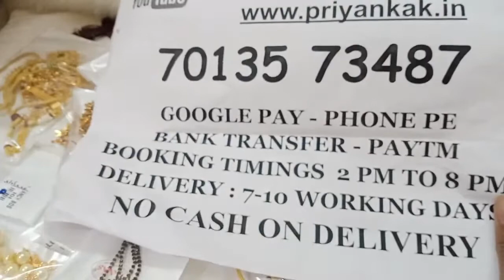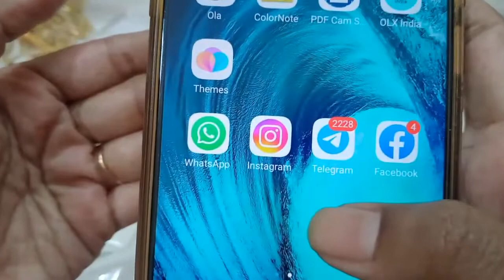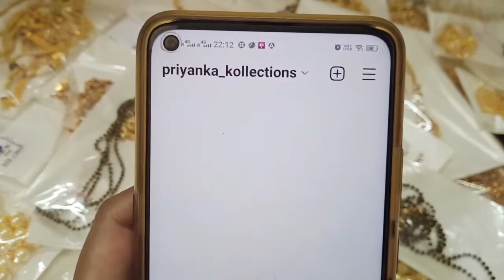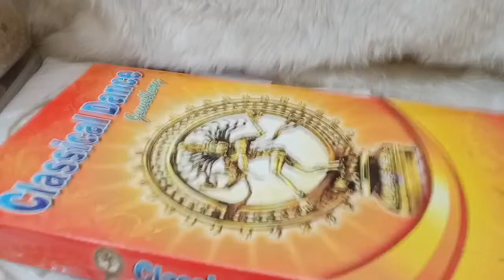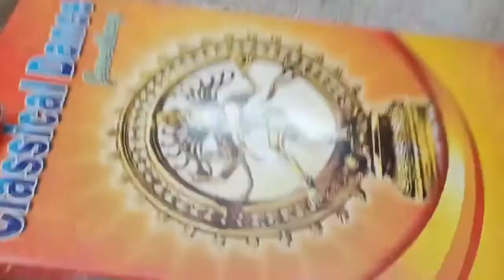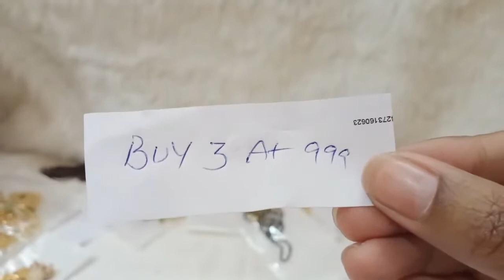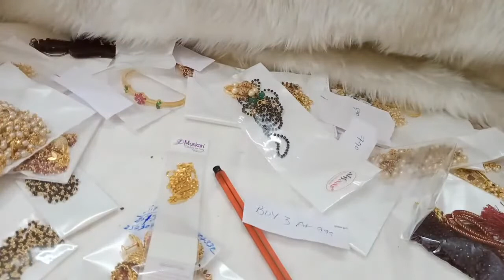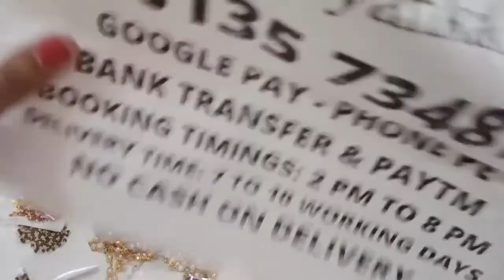🥰🥳 Buy Any 3 At 999rs Offer 🥳🥰 1 Grm Gold Necklace Chain🥳🥰priyankakollections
2.please check or ask for the  availability
3.No Negotiations ,Prices are  fixed
4.dispatch will be in one or 2 days
5.we will send the tracking number
6.you will receive in product 5 to 7 working days

(Ignore Tags)

1 gram gold|
1 gram gold price|
1 gram gold rate today|
price of 1 gram gold|
1 gram gold rate in india today|
1 gram gold price today|
1 gram gold jewelry|
1 gram gold today price|
1 gram gold cost|
1 gram gold jewellery tanishq|
1 gram gold earrings|
price for 1 gm gold|
1 gram gold mangalsutra|
1 gram gold jewellery online shopping cash on delivery|
1 gram gold chain|
1 gram gold ring price for girl|
1 gram gold coin price|
1 gram gold necklace|
1 gram gold bangles|
1 gram gold jewellery online|
1 gram gold maang tikka price|
1 gram gold coins|
1 gram gold jewellery wholesale|
price of 1 gram gold coin|
1 gram gold earrings designs with price|
1 gram gold temple jewellery online shopping|
1 gram gold necklace designs with price|
1 gram gold mangalsutra tanishq|
1 gram gold long mangalsutra designs with price|
1 gram gold mangalsutra in png with price|
online shopping |
trending |
traditional jewellery |
buy 1 get 1|
krishnastami rangoli |
bangles |
neckalce
specialoffers |
buy1get1 |
buy1get2free |
buy3at999